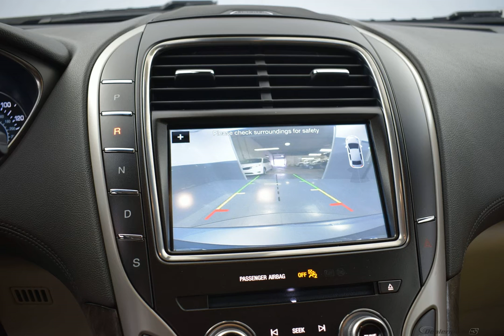2018 Blue Diamond Metallic Lincoln MKX Select 4dr SUV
New 2018 Blue Diamond Metallic Lincoln MKX Select 4dr SUV Select Cappuccino
CARFAX One-Owner. Clean CARFAX. Certified. Blue Diamond Metallic 2018 Lincoln MKX Select FWD 6-Speed Automatic 3.7L V6 Ti-VCT 24V Local Trade, Clean AutoCheck, Accident Free Car Fax, 1 Owner, Auto High-Beam Headlamps, Enhanced Security Package, Heated Rear Seats, Heated Steering Wheel, Lincoln MKX Climate Package, Lockable Interior Storage, Rain-Sensing Wipers, Windshield Wiper De-Icer.  Recent Arrival!  Lincoln Certified Pre-Owned Details:    * Limited Warranty: 72 Month/100,000 Mile (whichever comes first) from original in-service date   * Roadside Assistance   * Warranty Deductible: $100   * Includes Car Rental and Trip Interruption Reimbursement   * Transferable Warranty   * Vehicle History   * 200 Point Inspection
Options And Features: